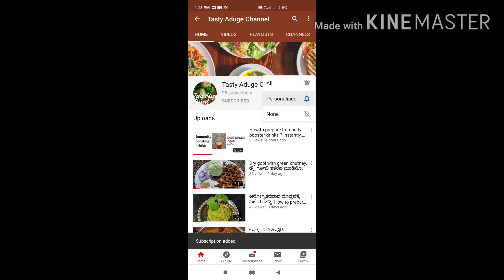Instant Amla pickel within 30 mins . ಅತೀ ಸುಲಭವಾಗಿ ಮಾಡಿ ನೆಲ್ಲಿಕಾಯಿ ಉಪ್ಪಿನಕಾಯಿ.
HI ALL

WELCOME TO TASTY ADUGE CHANNEL

IN THIS VIDEO I HAD SHOWN HOW TO PREPARE INSTANT AMLA PICKEL.